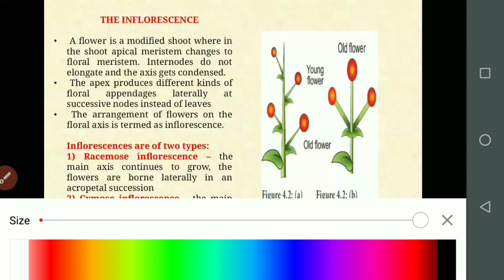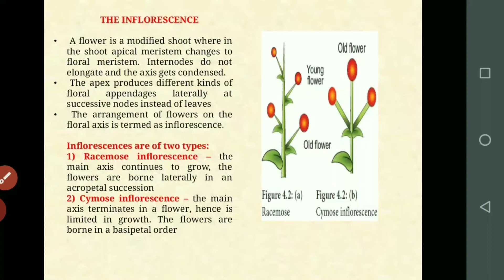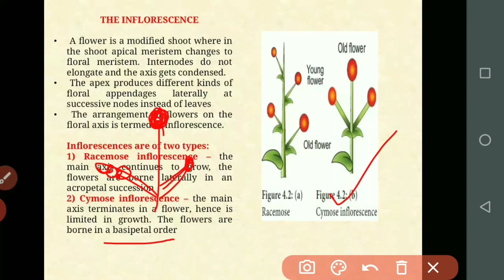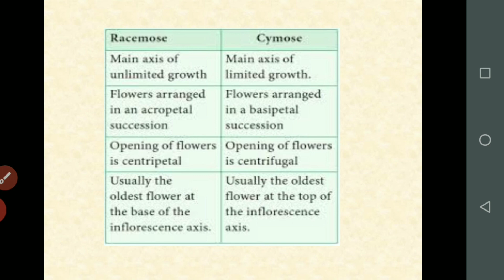CLASS 11 MORPHOLOGY OF FLOWERING PLANTS# INFLORESCENCE